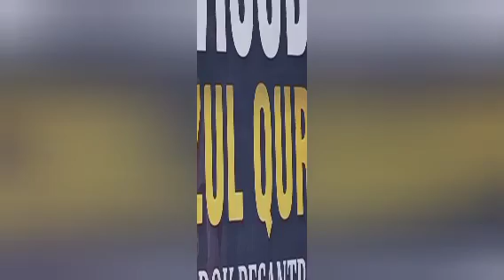Nasihat Pangersa Sukaraja kepada Santri penghafal Al Qur-an & Hadits dan Apresiasi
Wisuda Ke-3
Tahfizhul Qur-an dan Hadits
Pondok Pesantren Sukaraja
Karangpawitan -- Garut.- Jawa Barat

Ahad, 19 Maret 2023